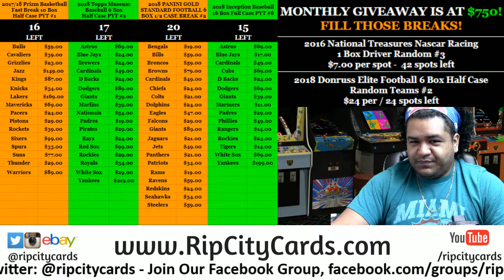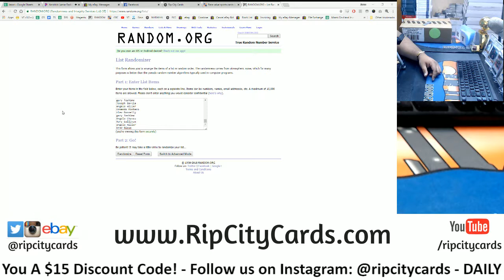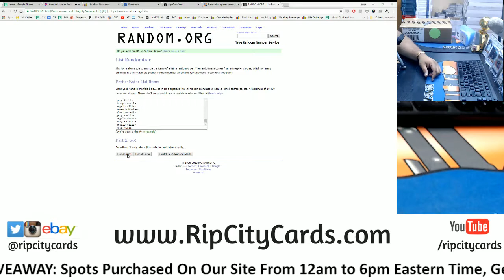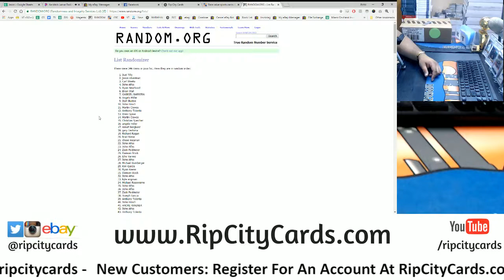RCC Weekly Hitless Giveaway 6-29 to 7-5